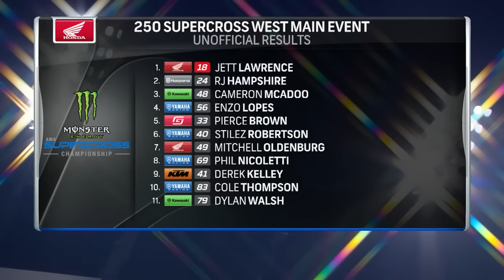2023 SMX Insider Post Race: Round #3: San Diego, CA | SnapDragon Stadium